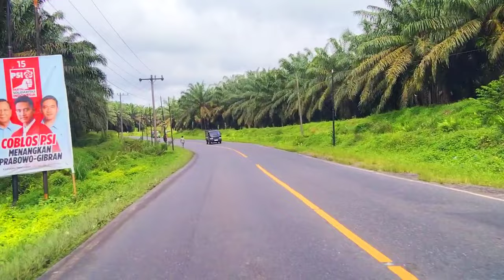KUMPULAN LAGU KARO ENAK DIDENGAR SAAT SANTAI DAN DALAM PERJALANAN